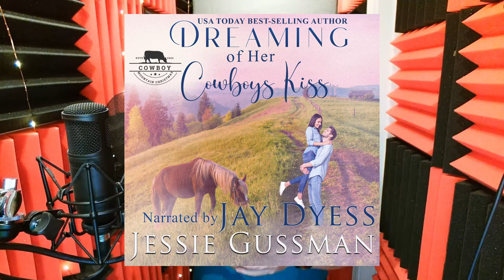Audiobook Preview - Jessie Gussman's Dreaming of Her Cowboy's Kiss + the Power of Positive Thinking!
This week's preview is for the first entry in Jessie Gussman's Cowboy Mountain Christmas series, Dreaming of Her Cowboy's Kiss. This previously published series is new to Say With Jay, so if you haven't listened before, here's your chance! It's the story of a simple cowboy in love with a surgeon. A decade of unrequited love. A hopeless, one-sided romance. Except sometimes, if you’re patient, God writes your love story.

In addition to the preview, Jay shares a few thoughts about positive thinking, and how it can be a power we chose to use every day!